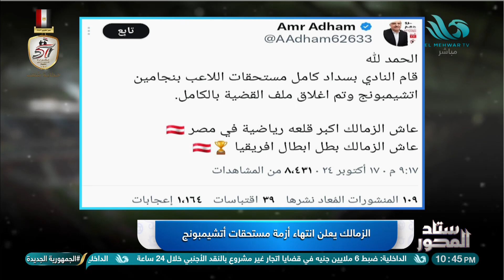الزمالك يعلن انتهاء أزمة مستحقات أنشيمبونج